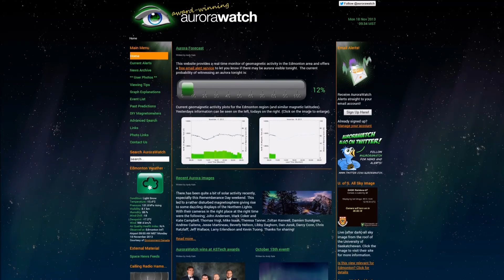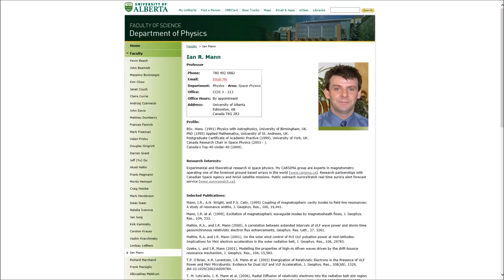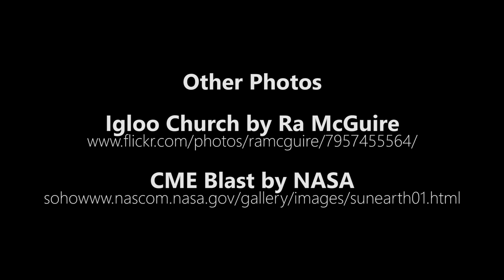Chasing the Northern Lights in Edmonton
The AuroraWatch service from the University of Alberta can help you discover the northern lights or aurora borealis in the Edmonton area.